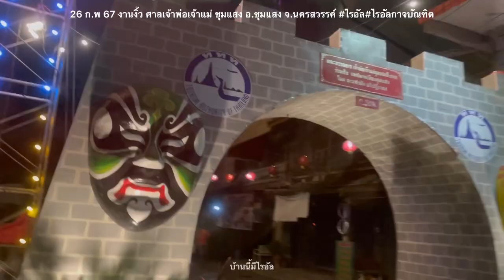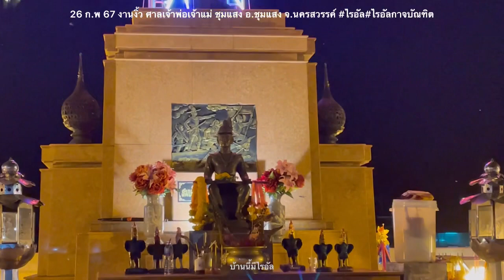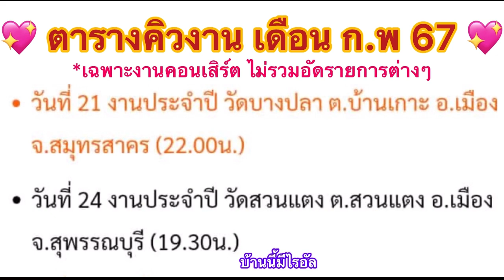ถึงงานลูกไรอันคืนนี้แล้วจ้า งานงิ้ว ศาลเจ้าพ่อเจ้าแม่ ชุมแสง จ.นครสวรรค์ไรอัล